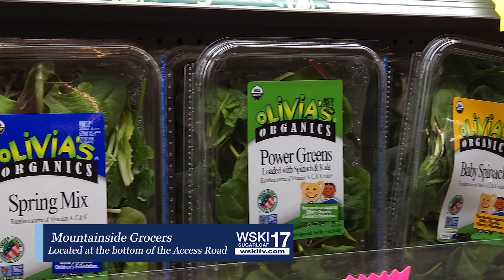Mountainside Grocers Feb 3rd 2023 HD